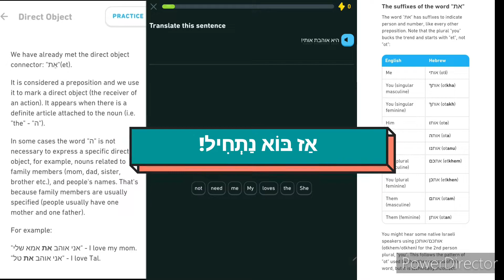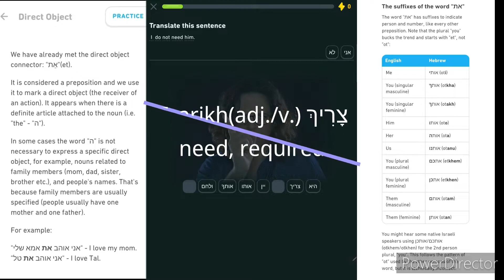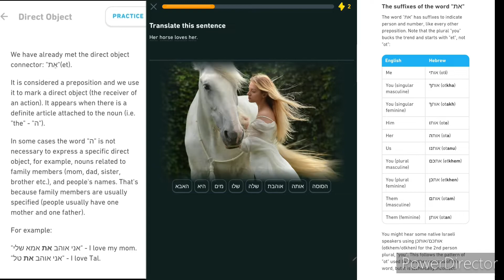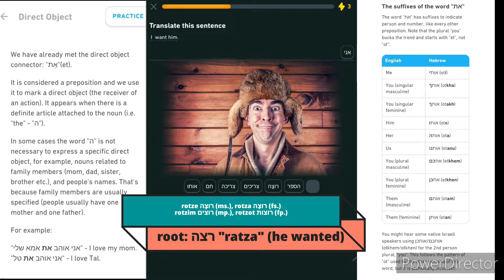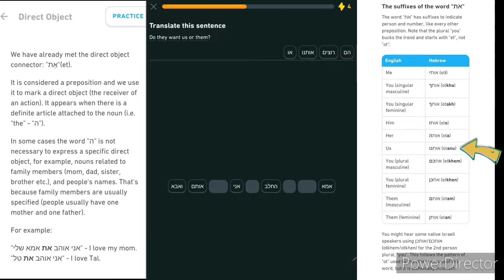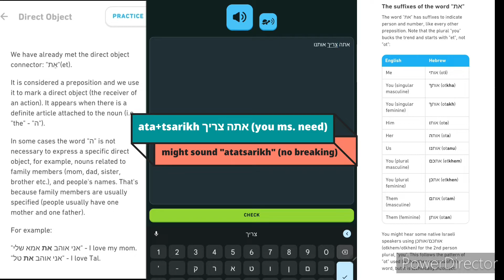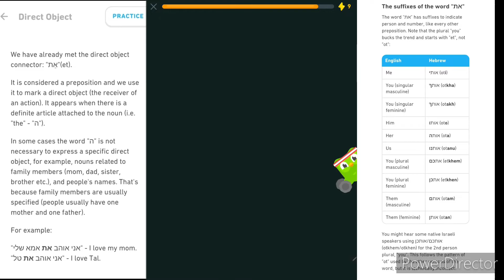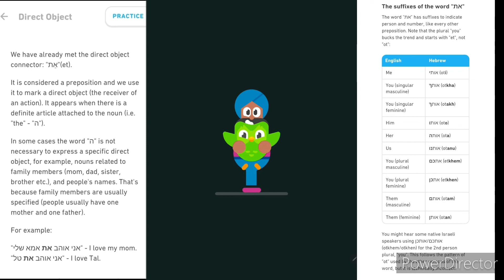Belajar Bahasa Ibrani - Duolingo - Chapter 13 "Direct Object 1" (Objek Langsung bagian 1)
Mau belajar dasar membaca huruf Ibrani (agar mudah memahami konten2 ini)? Silakan DM di IG @support.felix4master untuk mengikuti ujicoba GRATIS dan sesi full enrolled/berbayar (konten dan membership khusus) kami serta info menarik lainnya!

Interested in learning basic hebrew reading (so you'd understand these contents more easily)?

Silakan mengikuti sesi sebelumnya di bawah ini:

Ep14.